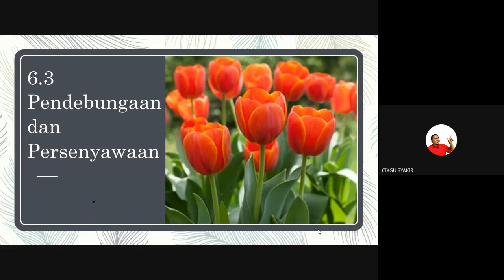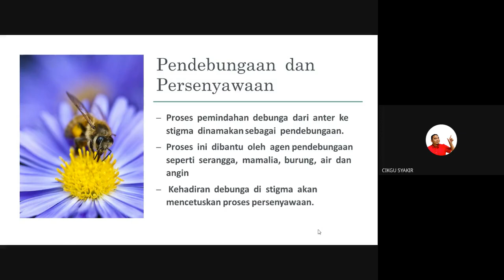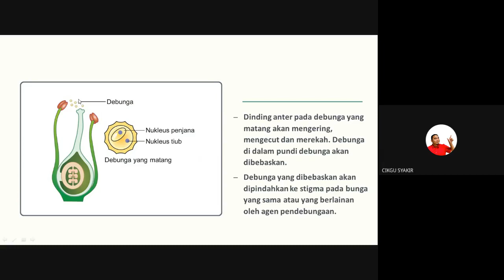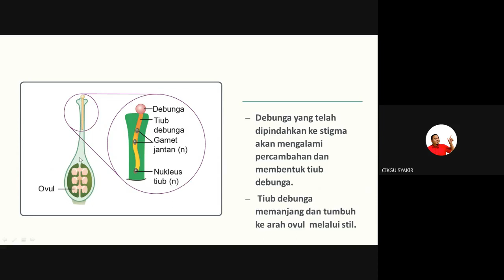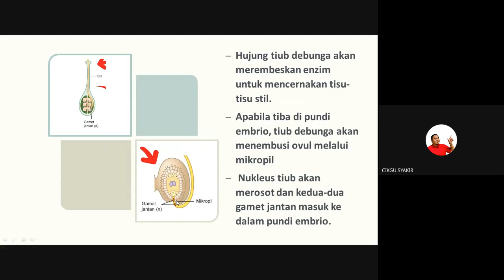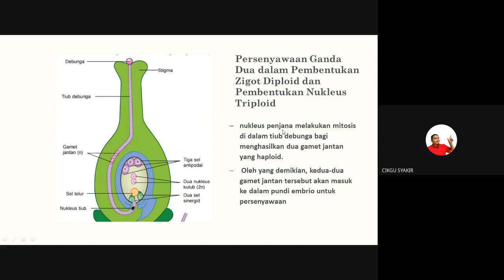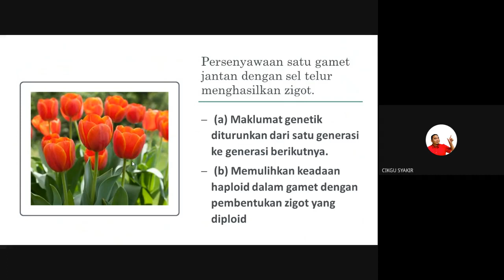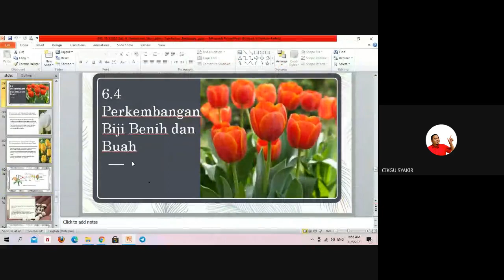6 3 KSSM Biologi Tingkatan 5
Rakaman PDPR KSSM Biologi Tingkatan 5